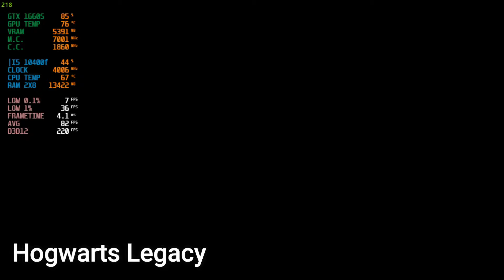GTX 1660 Super Test in 50 Games in 2024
GTX 1660 Super Tested on 50 Different Games 2024

PC specs :

CPU : Intel Core I5 10400f 6c12t
RAM : 16GB (8X2) DDR4 3000mhz
GPU : Nvidia Geforce GTX 1660 super 6GB GDDR6
SSD : WD SN550 500gb NVME
HDD : Toshiba 1TB hdd

Captured using Nvidia Shadowplay
Stats monitored using MSI Afterburner

Timestamps :-
0:00 : Call of Duty Modern Warfare 3
0:52 : Alan Wake 2
1:54 : Avatar Frontiers of Pandora
2:40 : The Finals
3:37 : Starfield
4:31 : Armored Core 6
5:19 : Immortals of Aveum
6:18 : Baldurs Gate 3
7:22 : Star Wars Jedi Survivor
8:10 : Dead island 2
9:01 : Assassins Creed Mirage
9:54 : Hogwarts Legacy
10:47 : Resident Evil 4 Remake
11:35 : The Last of Us Part 1
12:34 : Dead Space Remake
13:31 : Diablo 4
14:18 : The Crew Motorfest
15:11 : Fort Solis
16:03 : Forspoken
16:51 : Cyberpunk 2077
17:42 : Lords of the Fallen
18:29 : Forza Motorsport
19:13 : Ghostrunner 2
19:13 : Lies of P
20:48 : Remnant 2
21:37 : Atlas Fallen
22:30 : Wild Hearts
23:14 : Redfall
24:01 : Atomic Heart
24:47 : Payday 3
25:34 : EA Sports WRC
26:21 : Dying Light 2
27:01 : Ark Survival Ascended
27:43 : The Witcher 3 Wild Hunt
28:35 : Marvels Spider-Man PC
29:23 : Forza Horizon 5
30:16 : Battlefield 2042
31:01 : Assassins Creed Valhalla
31:49 : Elden Ring
32:37 : Microsoft Flight Simulator 2020
33:25 : Uncharted Legacy of Thieves Collection
34:15 : Apex Legends
35:04 : Gotham Knights
35:47 : Mafia Definitive Edition
36:35 : A Plague Tale Requeim
37:25 : No Mans Sky
38:15 : Kingdom Come Deliverance
39:02 : Red Dead Redemption 2
39:50 : God of War